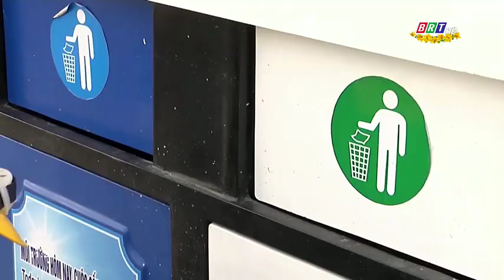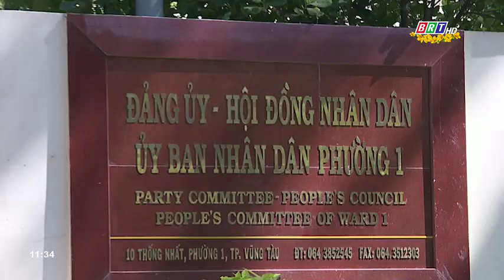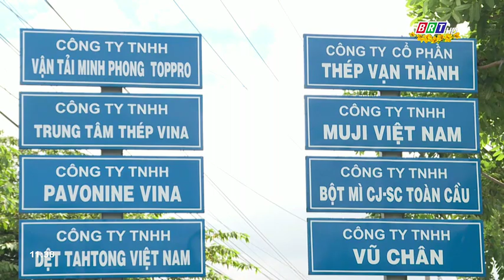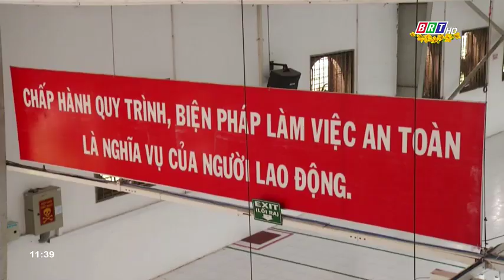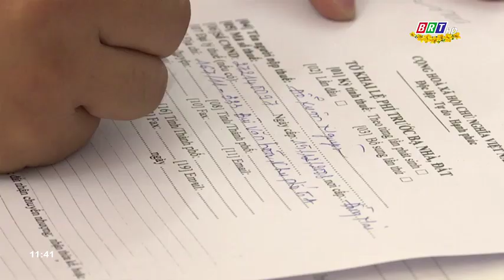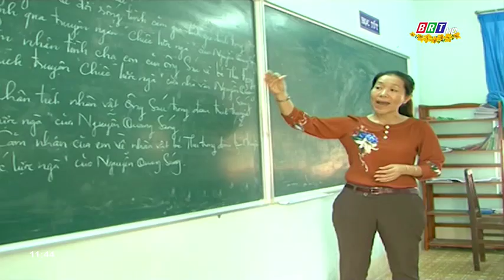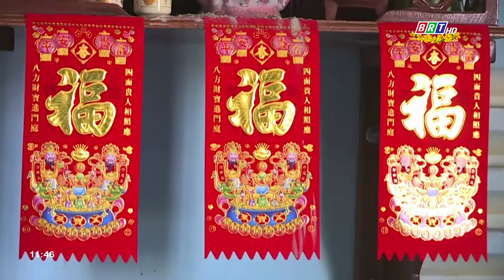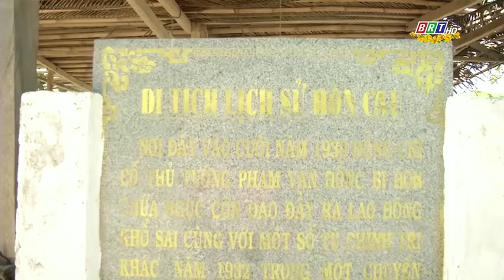Hòa nhịp phát triền ngày 09/2/2019